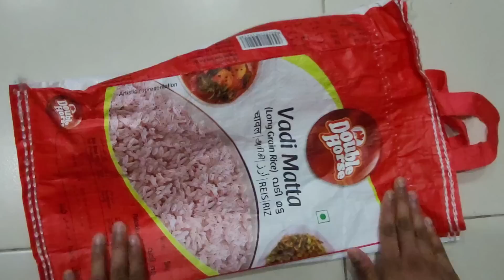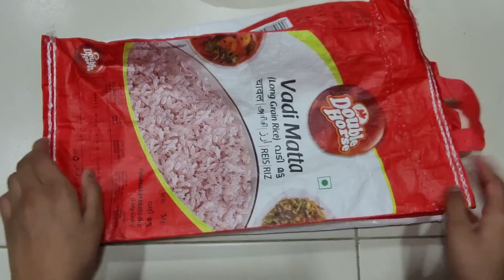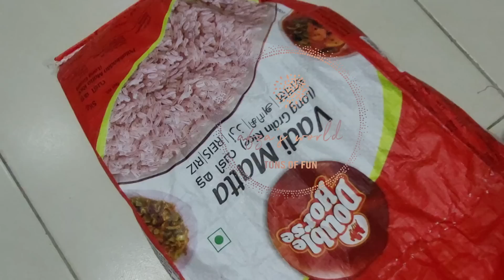കൈ കറയാകാതെ എളുപ്പത്തിൽ വൃത്തിയാക്കാം | കൂർക്ക മെഴുക്കുപുരട്ടി Koorka Upperi Chinese Potato Recipe